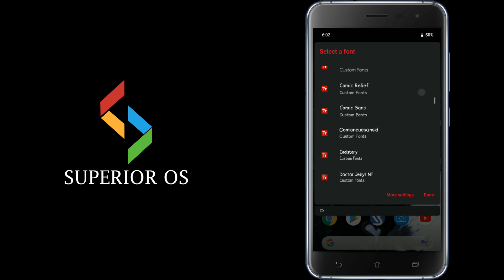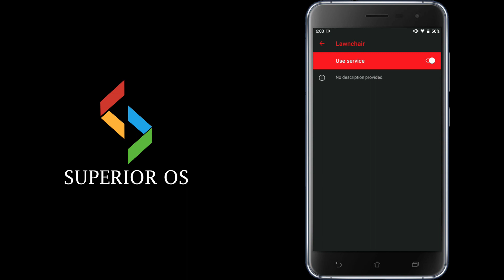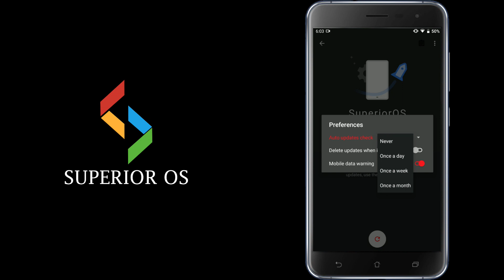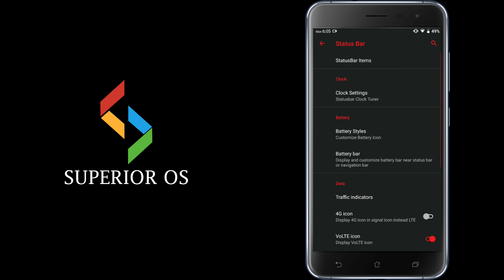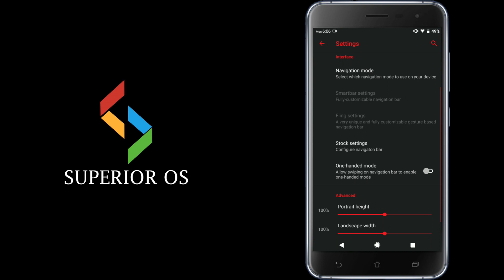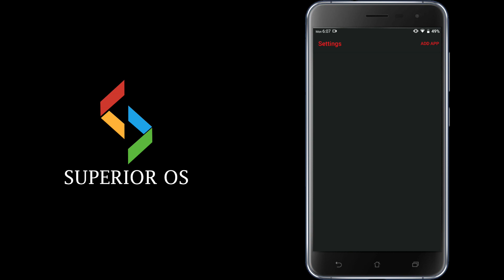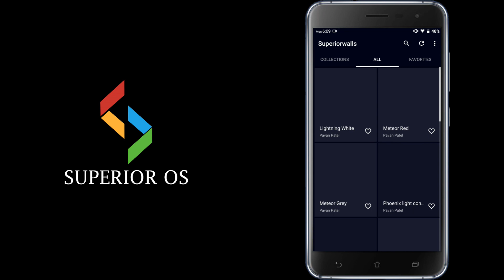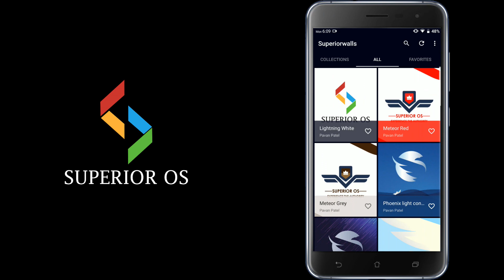[OFFICIAL] Update SuperiorOS Pie 9.0 for Asus ZenFone 3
THX: @mamarama9904

TWRP:
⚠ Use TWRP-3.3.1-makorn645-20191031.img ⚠